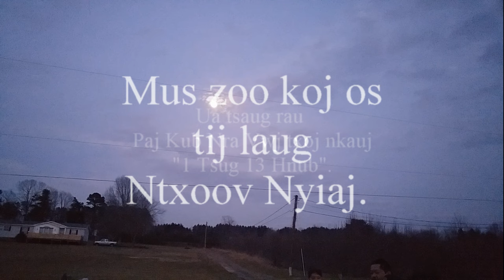1 Tsug 13 Hnub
Ntxoov Nyiaj Vaj puv 1 tsug 13 hnub rau hnub 2/20/2016.  Peb tos nws rov los saib vaj saib tsev, los pauj dab pauj qhua, thiab los daws nws lub kauj xi.